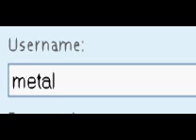PLZ RATE THIS 2 STARS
well heres my site about hacking and club penguin updates im editing it with ninja metal and my myself testdigimon

#47 - Most Discussed (This Week) - Education - Canada